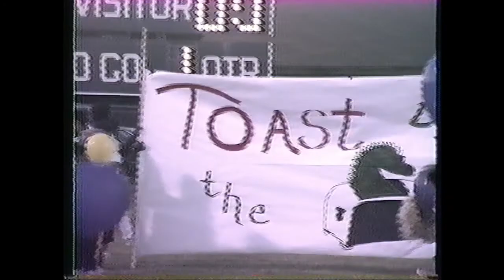1989 Anadarko (Class Of 1990) Football Homecoming Game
1989 Anadarko (Class Of 1990) Football Homecoming Game - Ceremony & Part of the game